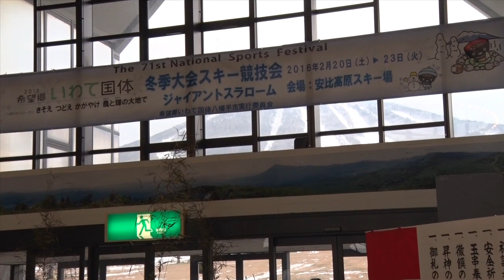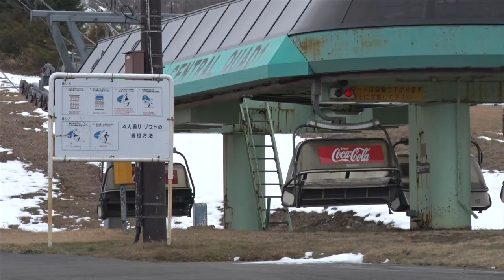安全祈願祭 安比高原スキー場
本格的なスキーシーズンを前に八幡平市の安比高原スキー場で安全祈願祭が行われました。
また、リフトの救助訓練も行われシーズン中の事故への対応も万全を期していました。安比高原スキー場は今後の積雪の様子をみながら１２月６日にするオープン予定です。